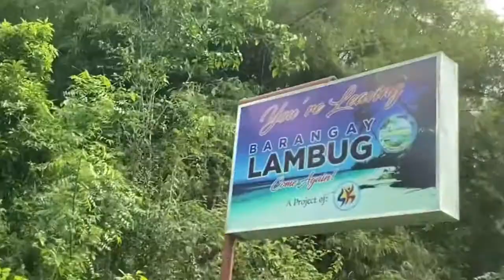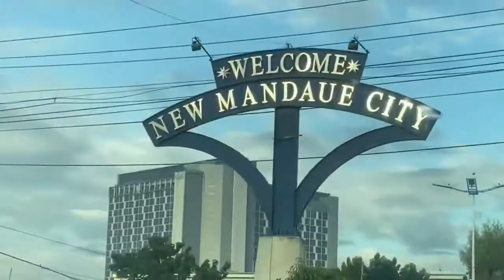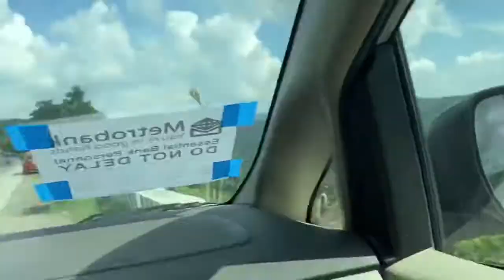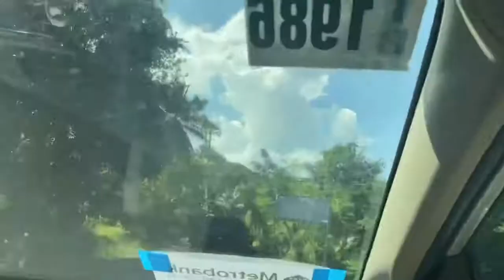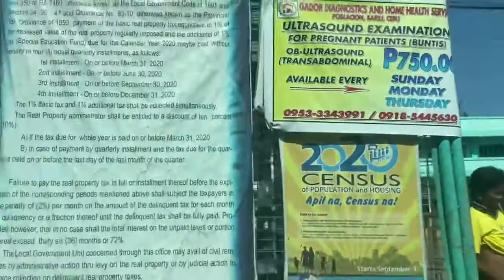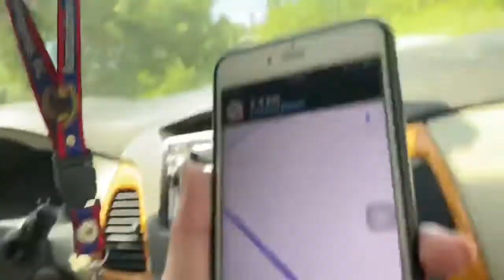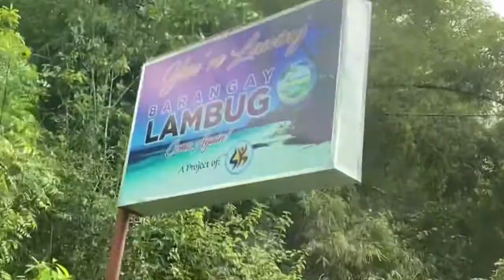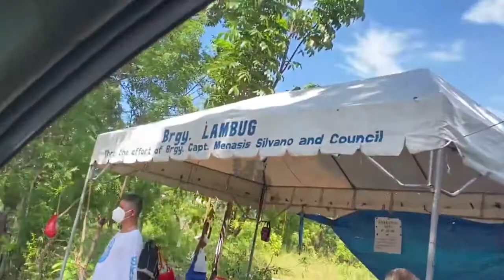Roadway to Lambug White Beach Resort, Cebu Philippines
Roadway to Lambug White Beach, Cebu Philippines

In this travel vlog video, I will show you the roadway and how to reach to Lambug White Beach that is located in Badian, Cebu Province Philippines. There are lots to see and experience on the road before reaching one of the tourist spot in Cebu City, the Lambug White Beach Resort.
Me and my partner, found lots of treasure and beauty of the nature during our road trip and before reaching the Lambug beach Resort.

Join me in my travel vlog and have fun together.

julclark c.